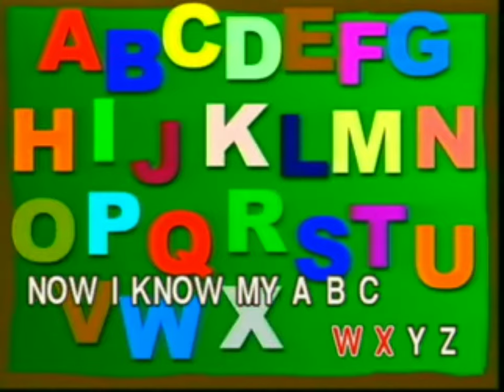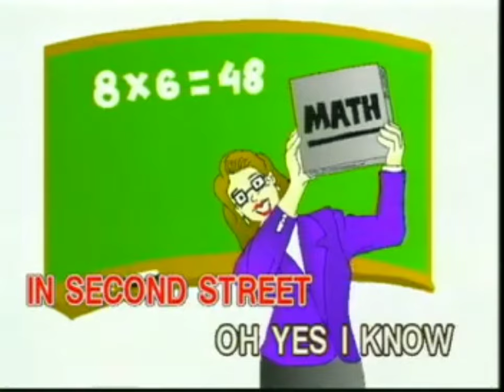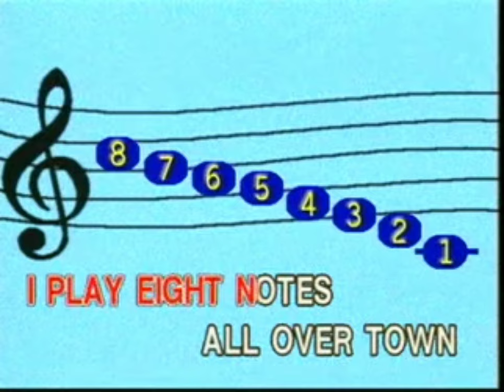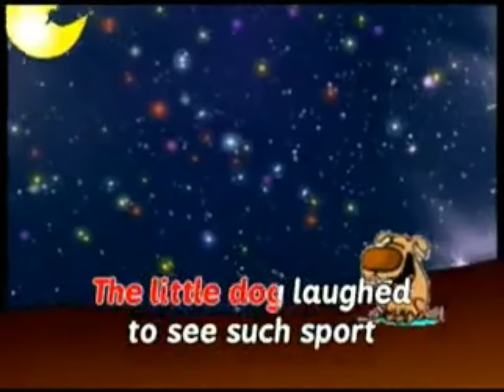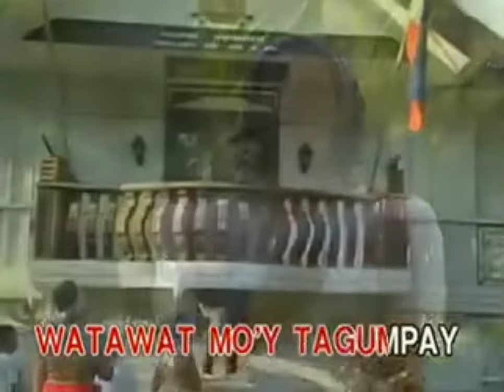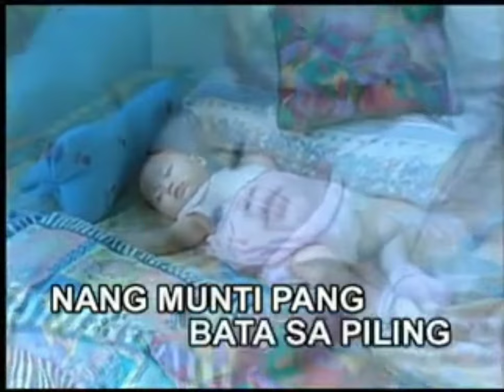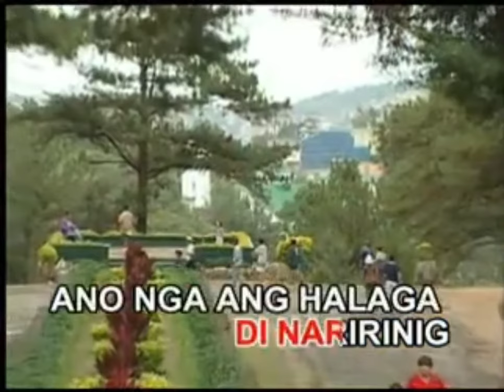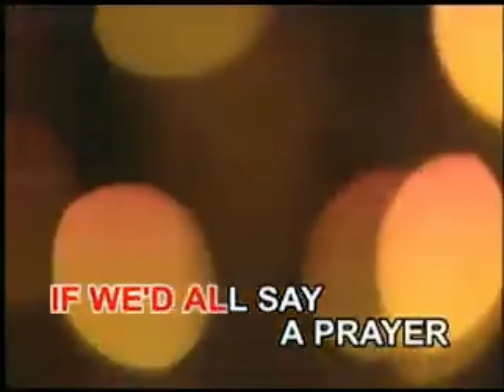the alphabet song and other nursery rhymes all Creds to: IVORY RECORDS